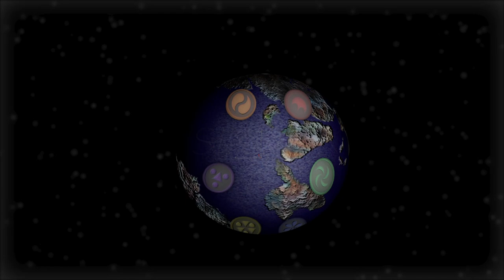Mistake Turned Us into Tasty Treat | Escape the Backrooms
Embark on a thrilling and suspenseful adventure as myself, @scaredyjew and @willbotch  delve into the mysterious Escape the backrooms of the terror hotel area, where the consequences of feeding the unknown entities eagerly await our team. Join us in this nail-biting journey filled with twists and turns, as we strive to make it out alive against all odds.
📖Chapters📖
0:00 - Previously In Backrooms
0:50- Consequences Rear its Face
5:58 - Boil Room and upset MothGirls
12:24 - Running For Our Lives
13:55 - Sixlink 3 Takes Aways
15:26 - Credits/Outro
✍ Creator✍ /🎮Game🎮 Love:
🔴Live Streams Happening🔴
(Coming Soon)
🎞️Edited by: Sixlink & Satsuma Studios🎞️
👨🏼‍💻Creator Codes👨🏼‍💻
Epic Store: Sixlink